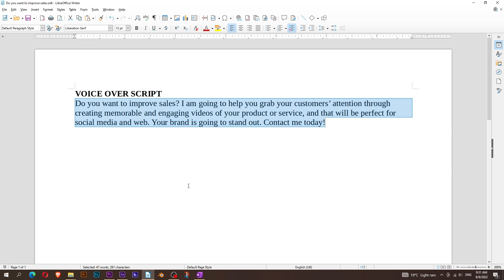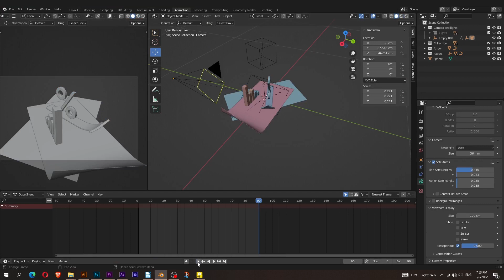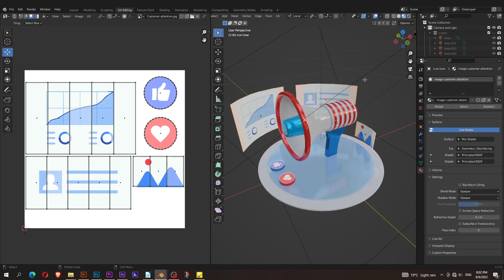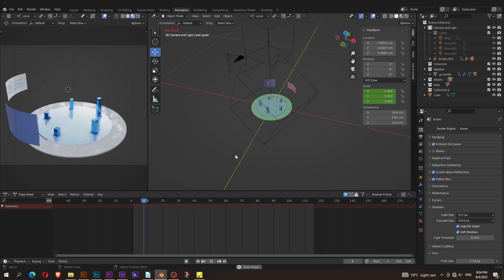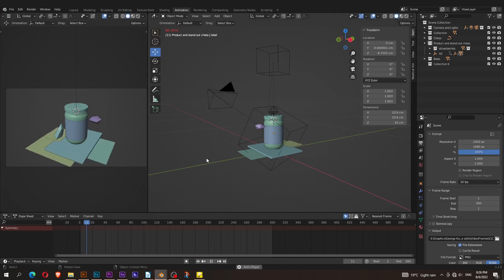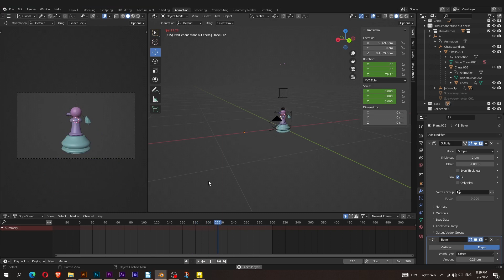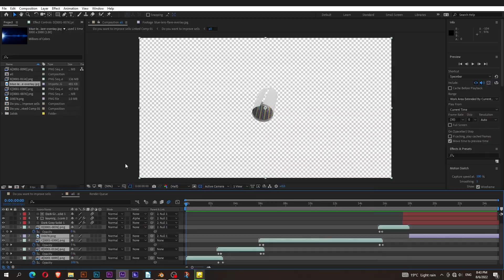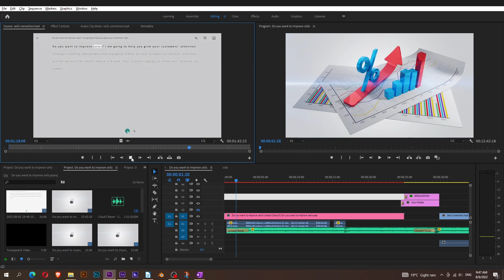Breakdown | How I created this ad in Blender and After effects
In this brief breakdown, I show how I created this Ad. This Ad targets business owners that want to improve their sales through social media. I started by creating a script then using OneNote's immersive reader for text to speech abilities. I recorded the internal audio of the computer with OBS. After deciding my mood board, I used Blender as my primary modelling and animation software. I rendered with eevee then composited in After effects. I finally compiled all the audio and video in Premier Pro.